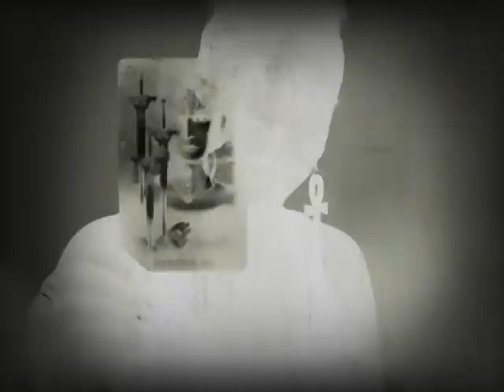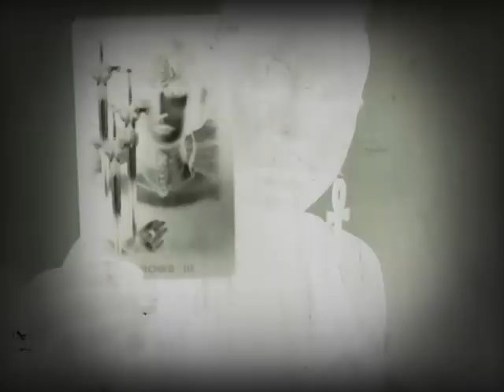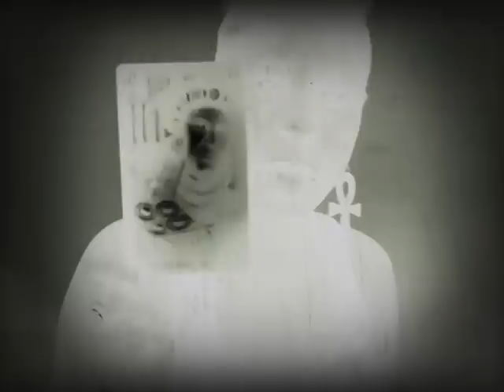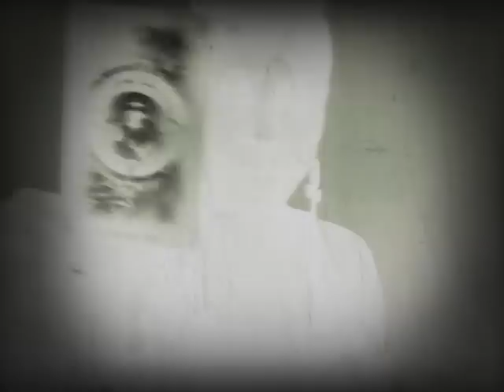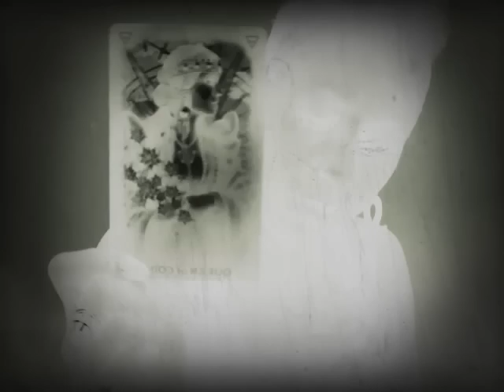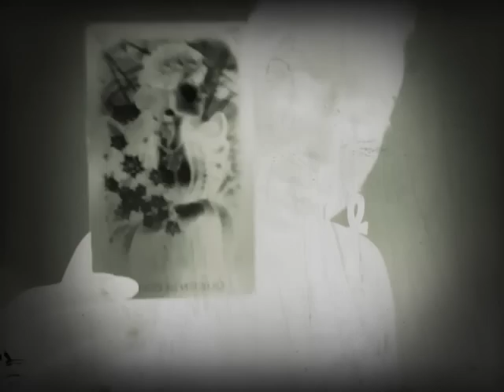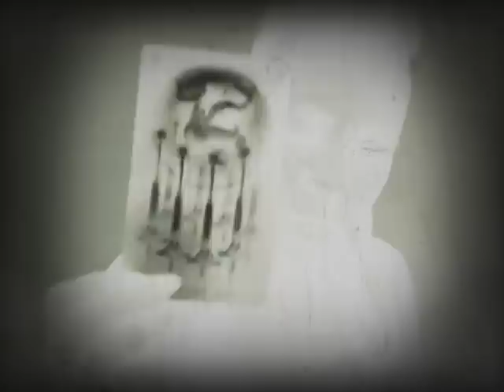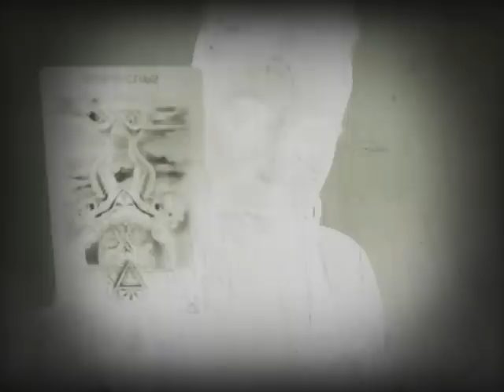Virgo - October 2016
General monthly tarot reading for Virgo October 2016
Deck - Tarot of Dreams by Ciro Marchetti